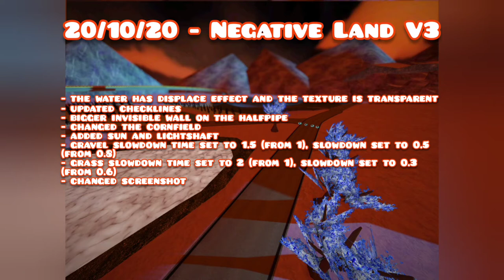SuperTuxKart - October 2020 Add-Ons Update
new karts: Atoka, Pumpjinn
new tracks: Roving City, Yenbas, Standoor Elevin
new arenas: Bizarre Darkness, Simplified Chess Field

Asteroid Soccer V4: more Items and some planetary dust for orientation

Air Hockey 9 R4: added invisible walls, corrected blend, set the correct music

Icy Downhill 13 V3:
-set the cannon line higher, preventing the kart to go under the road after the cannon, this may look less realistic

Jungle Cave 16 V2: set "additive" shader instead of "alphatest" on fire texture

Grubby Tricks 19 V2:
- better checklines
- otop.png slowdown time increased by 3.5 (from 2), slowdown speed reduced to 0.4 (from 0.7)
- the background isn't flat anymore
- added egghunt
- added sun
- added jack o' lanterns
- added emissive to boost.png
- changed screenshot

Negative Land 20 V3:
- The water has displace effect and the texture is transparent
- Updated checklines
- Bigger invisible wall on halfpipe
- Changed the cornfield
- Added sun and lightshaft
- Gravel slowdown time set to 1.5 (from 1), slowdown set to 0.5 (from 0.8)
- Grass slowdown time set to 2 (from 1), slowdown set to 0.3 (from 0.6)
- Changed screenshot